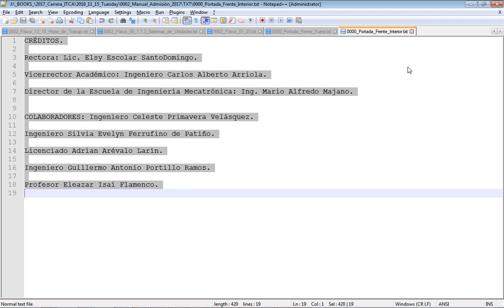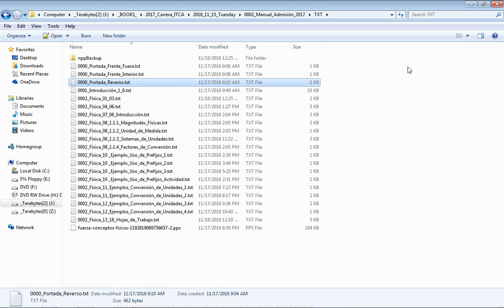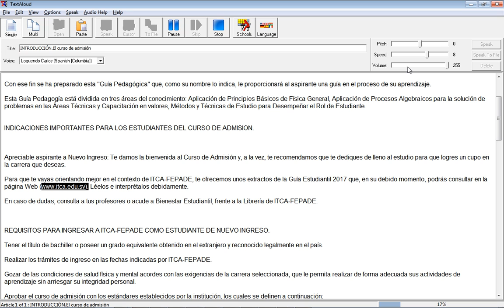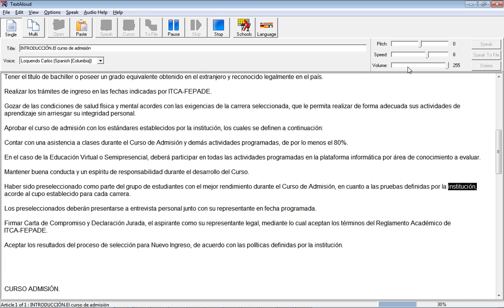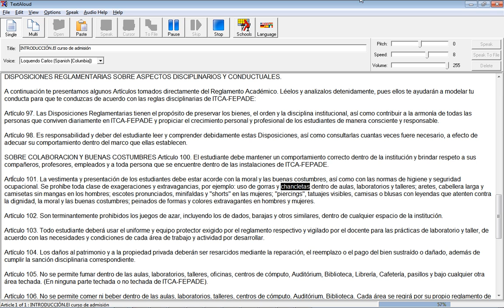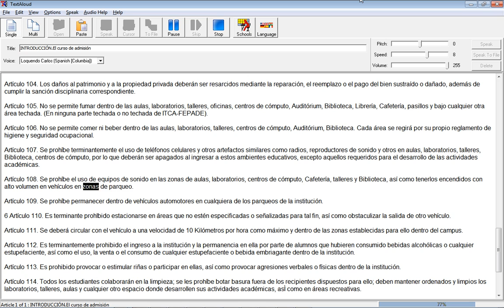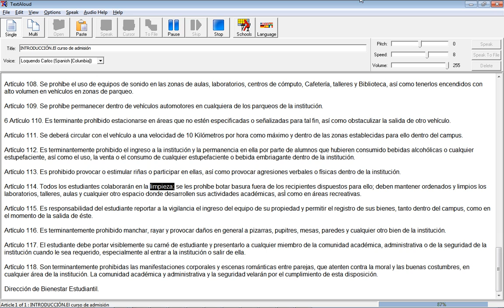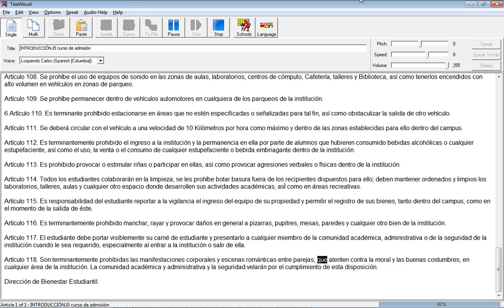Curso Admisión ITCA 2016 - Introducción, págs. 1-6